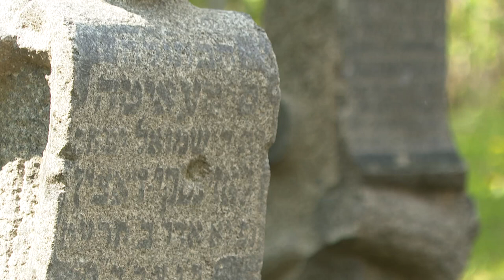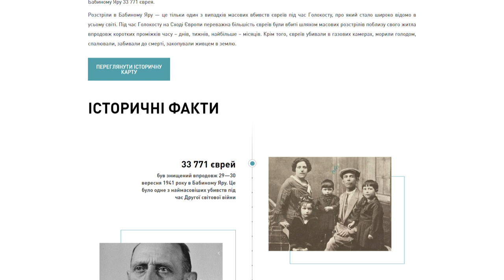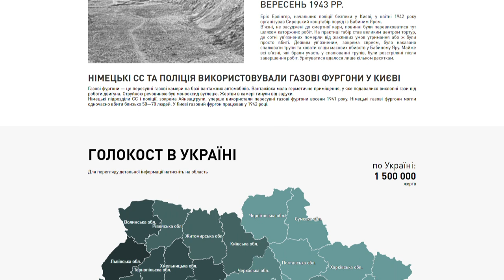Колишній головний історик проєкту Меморіального центру “Бабин Яр”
Каналами Нідерландів з Іриною Драбок, випуск #12 Інтерв'ю. Карел Беркгоф.

Він ще студентом захопився історією України і хотів написати книгу про німецьку окупацію України у часи Другої світової війни. І саме тоді сьогодні вже знаний нідерландський історик Карел Беркгоф зацікавився Бабиним Яром. У 2017 році він як експерт з історії Бабиного Яру офіційно долучився до роботи над проєктом створення Меморіального центру в Києві, а через рік разом із колегами презентував перші результати.
У листопаді 2019 року у проєкту з’явилося нове керівництво, яке бажало більш креативної команди та сучасних, сміливих поглядів. Посаду художнього керівника посів Ілля Хржановський, автор проєкту “ДАУ”, що викликав не лише низку запитань, але також спричинив в Україні скандал через зйомки у ньому дітей-сиріт, зокрема, було відкрито кримінальне провадження за фактом пропаганди насильства та жорстокого поводження з дітьми.
Карел Беркгоф залишив проєкт Меморіалу і заговорив про цінності, моральні орієнтири та захист своєї професійної репутації. В інтерв’ю Укрінформу колишній головний історик проєкту Меморіального центру “Бабин Яр”, провідний науковий співробітник NIOD - Нідерландського інституту студій з історії війни, Голокосту та геноциду в Амстердамі розповів, які принципи не мають порушуватися при створення Меморіалу, і про що він говорив під час зустрічі з Іллєю Хржановським.